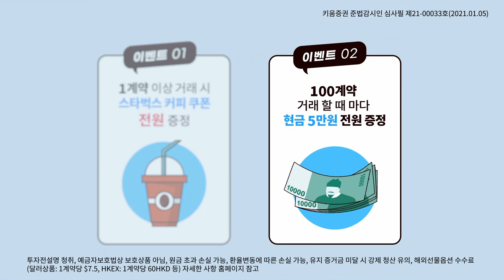아마존, 알파벳 실적발표에 관심!(내일장전략.주식투자/21.02.02)